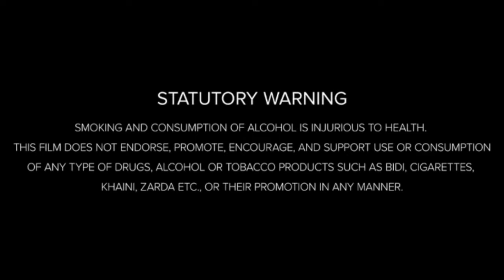Terms of Endearment Drama Movie 1983 HD || Terms of Endearment Full Movie Analysis & Review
Welcome to our in-depth analysis of Terms of Endearment (1983), a heartwarming and emotionally charged drama that has left a lasting impact on audiences for decades. In this video, we explore the intricate relationships between Aurora Greenway (Shirley MacLaine) and her daughter Emma (Debra Winger), delving into the film's themes of love, loss, and family dynamics. We discuss the powerful performances, the film's narrative structure, and its cultural significance. Whether you're revisiting this classic or watching it for the first time, our review provides a comprehensive look at what makes Terms of Endearment a timeless masterpiece.

Movie Credits: Directed by: James L. Brooks
Screenplay by: James L. Brooks
Based on: Terms of Endearment by Larry McMurtry
Produced by: James L. Brooks
Starring: Shirley MacLaine, Debra Winger, Jack Nicholson, Danny DeVito
Production company: Paramount Pictures
Distributed by: Paramount Pictures